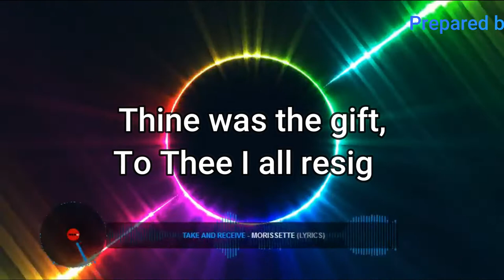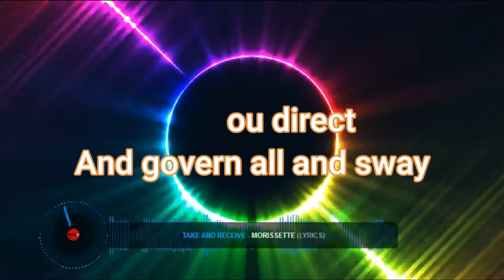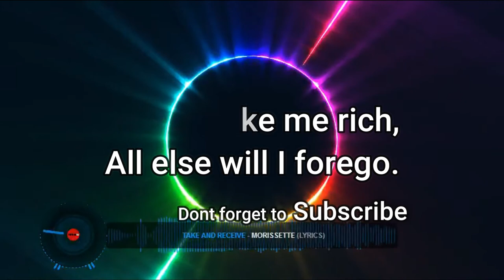Take and Recieve (Lyrics)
Created with Wondershare Filmora and virtula dj